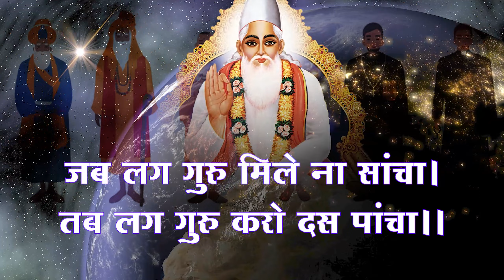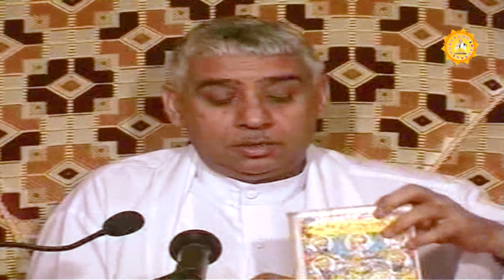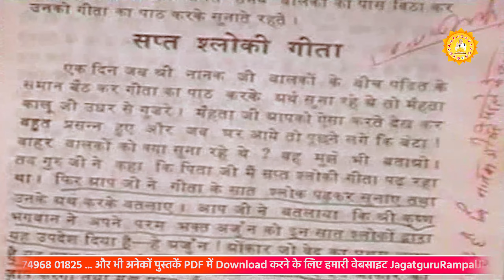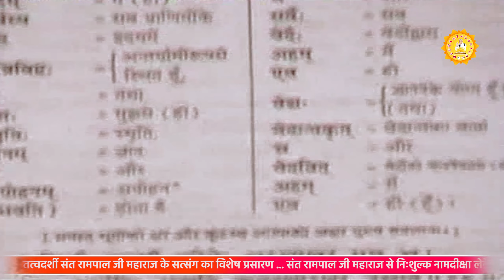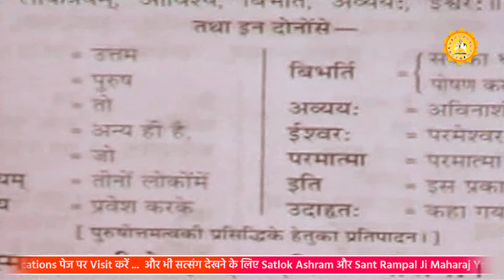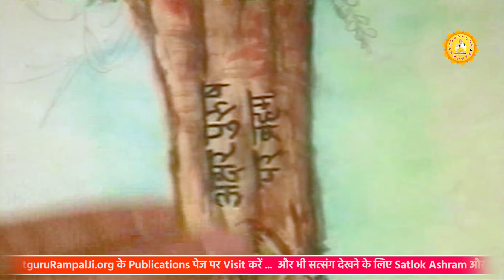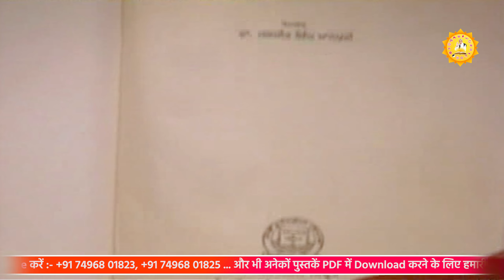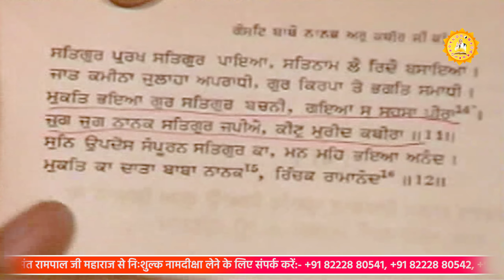परिभाषा प्रभु की | शंका और समाधान | Paribhasha Parbhu Ki Episode-49 | Sant Rampal Ji | SATLOK ASHRAM